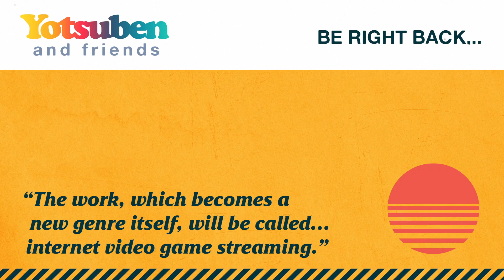Updated Autopsy Report - Ace Attorney Investigations 2 - Case 2 (Part 1)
[AAI2-2] Part 1
The latest episode of the crew playing through EVERY Ace Attorney game! Today we're playing through case 2 of AAI2, "The Imprisoned Turnabout."

Timestamps:
00:00:00 - Intro
00:00:45 - Segment 1
00:59:29 - Break!
01:04:25 - Segment 2
02:17:29 - Outro